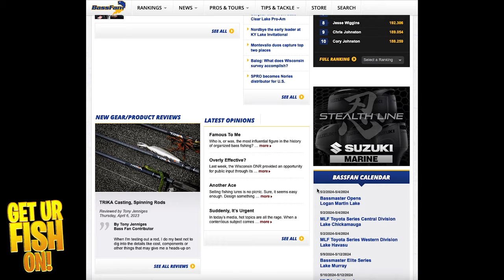How Would You Vote? For or Against?